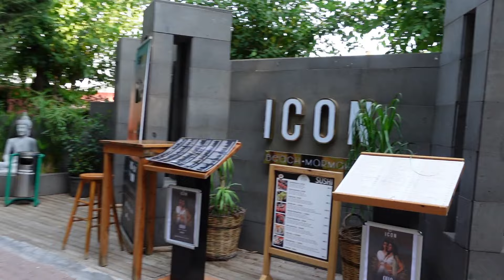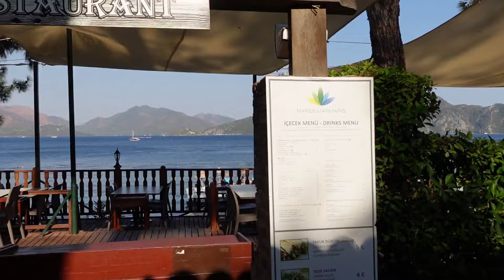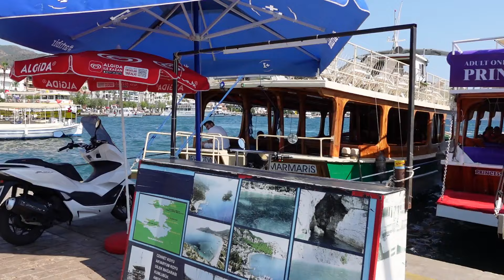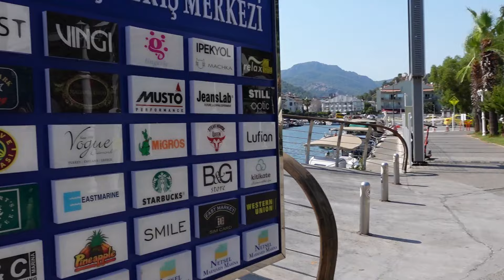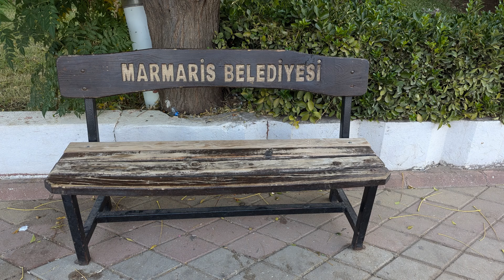Icmeler to Marmaris 2024 HD